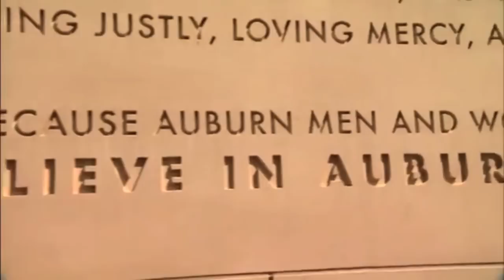Raised On It, Auburn Football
Raised on Auburn Tigers Football
WAR DAMN EAGLE

All video/audio from: Auburn Athletics, Auburn University, ESPN, CBS, BlueChip Media Group